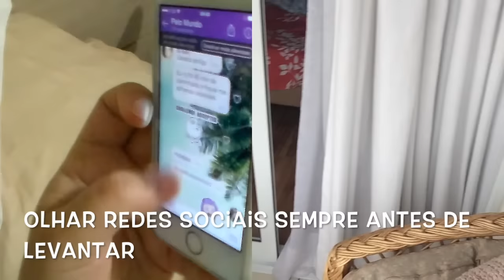♡♡EP02# BAGUNÇA DA MINHA CASA - VISITAS EM CASA - ACORDAR E DORMIR COMIGO♡♡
Mais um episódio da série acordar e dormir comigo, esse será um pouco diferente, pois tem participação especial das minhas sobrinhas, registrei alguns momentos que deixam saudades quando elas voltam pra casa.

Beijinhos ♥ ♥ ♥ ♥